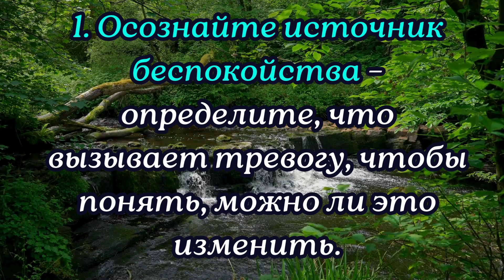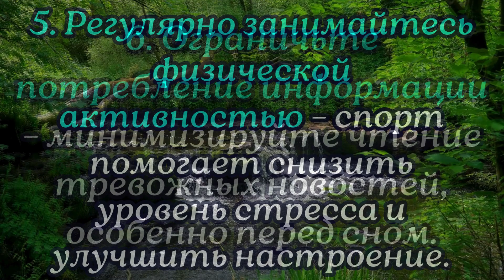КАК ПРЕОДОЛЕТЬ БЕСПОКОЙСТВО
В этом видео мы собрали практичные советы, как справиться с беспокойством и вернуть спокойствие в свою жизнь. От осознания источника тревоги до использования техник релаксации — каждый шаг поможет вам уменьшить стресс и улучшить психологическое состояние.